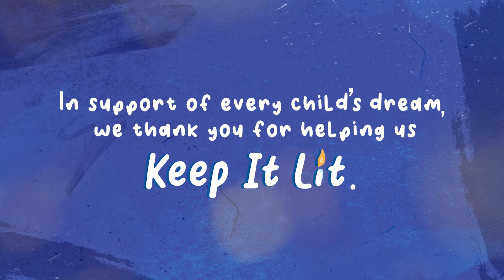KeepItLit: What's your dream?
Every child has the right to dream. Together, we can help keep children's dreams bright and alive.